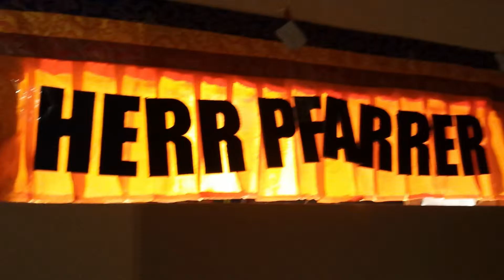HERR PFARRER - in the middle of a special day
Song: in the middle of a special day
Artist: HERR PFARRER
   Ulan Şamanescu: Basss, Synthesizer
   Âhmâd Şamanescu: Guitar, Synthesizer, Loops and Sounds, Voice
   Gränd Canaria Şamanescu: Schlagzeug, Basss
Album: SonnWend
Vogelmensch
2019